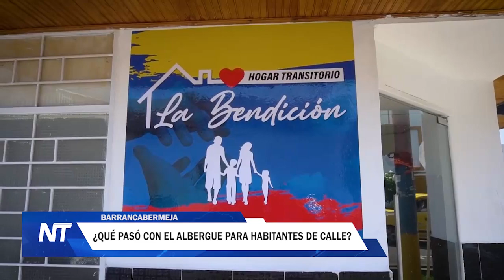¿Qué pasó con el albergue para habitantes de calle?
¿Qué está haciendo el Gobierno local para controlar la situación con los habitantes de calle y las nuevas ollas de microtráfico que se están formando en Barrancabermeja? ¿Qué pasó con el proyecto del albergue “La Bendición”, el alcalde Alfonso Eljach responde: